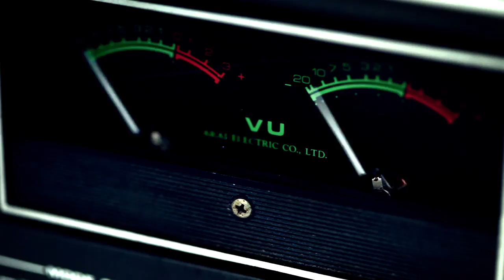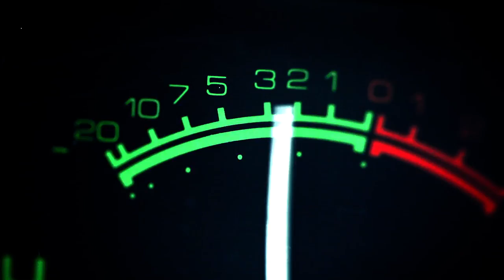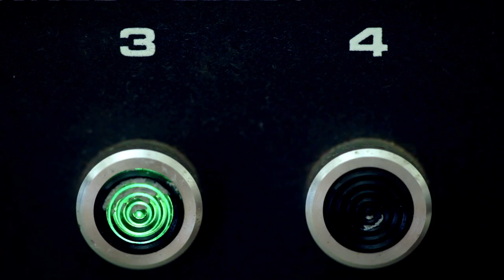Official Music Video: "Saboteur" by Gardening, Not Architecture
Director: John Sclimenti
DP: Mike Testin
Editor: Sherwood Jones
Visual F/X: Jake Akuna
Colorist: David J. Smith / Anarchy Post

Produced by Cognitive Machine Entertainment